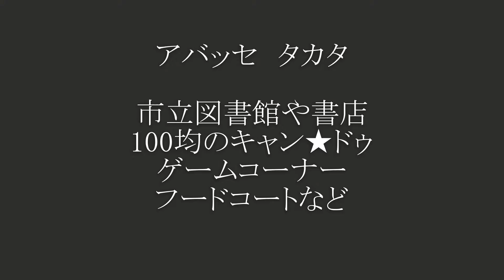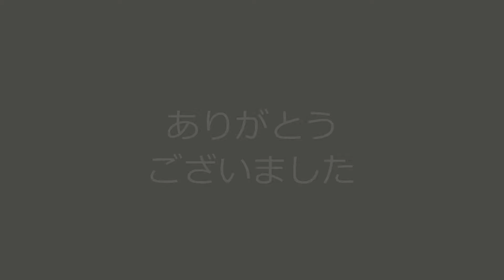陸前高田市の新中心市街地 商業・図書館複合施設アバッセ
撮影　2021/06/1　お昼頃
ここは、東日本大震災で何もかも流されて消えてしまった陸前高田市の中心部です。
やぶ屋で天ざる蕎麦を食べてから、アバッセ高田をブラブラと歩きました。
岩手県陸前高田市の図書館では、宮城県気仙沼の人にも本を貸し出してくれると言ってました。
高速道路で走れば 30分ですからね。